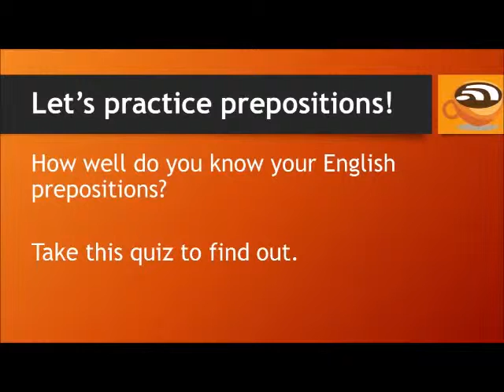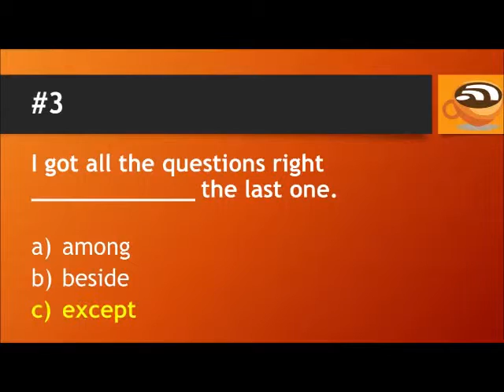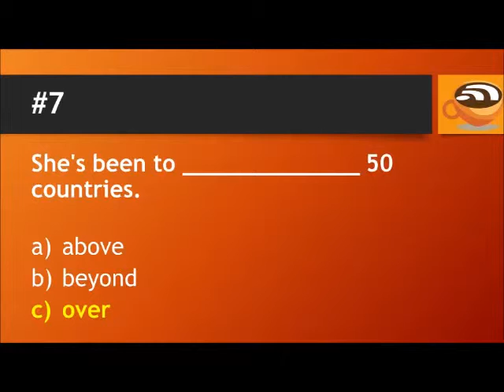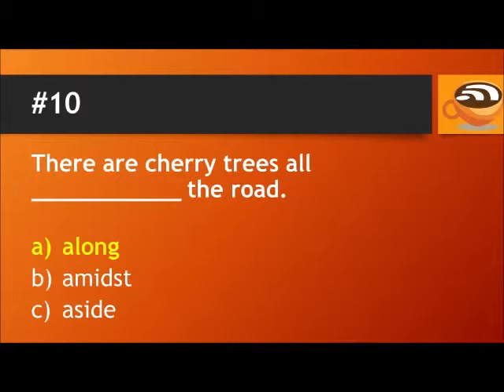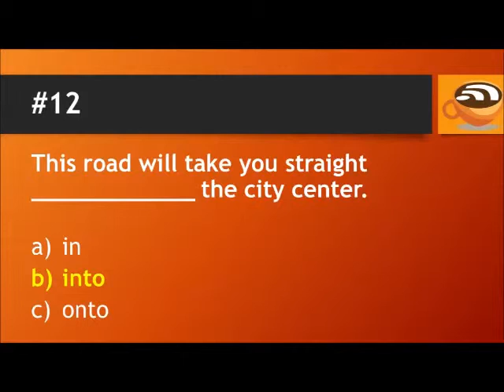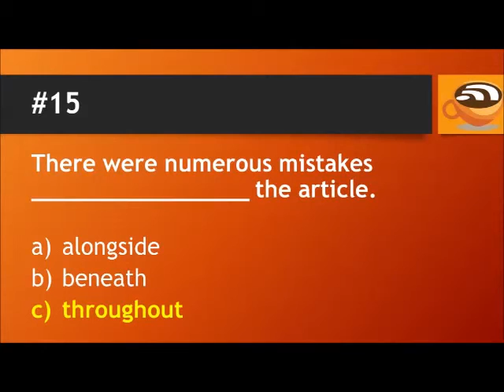Prepositions in English